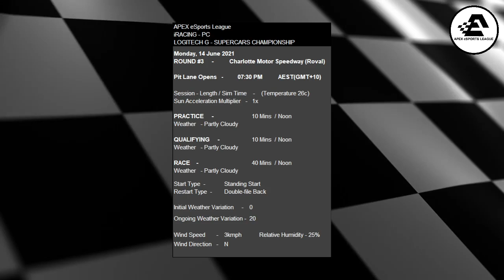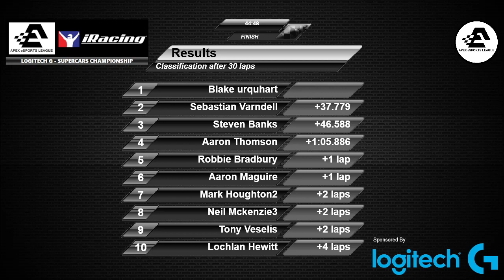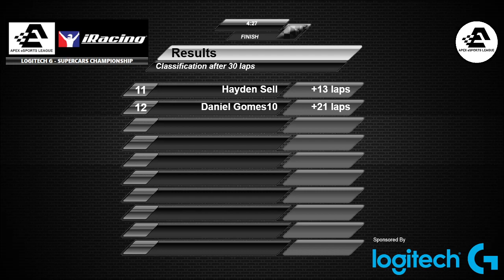Logitech G Supercars Championship - Round 3 - Charlotte Motor Speedway - iRacing - LIVE Broadcast -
Logitech G Supercars Championship - Round 3 - Charlotte Motor Speedway - iRacing - LIVE Broadcast - APEX eSports League